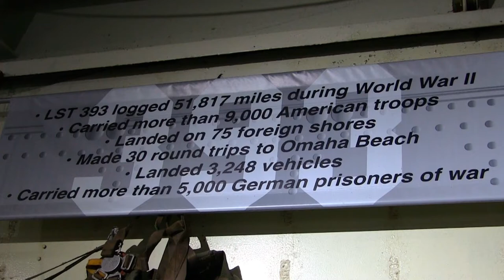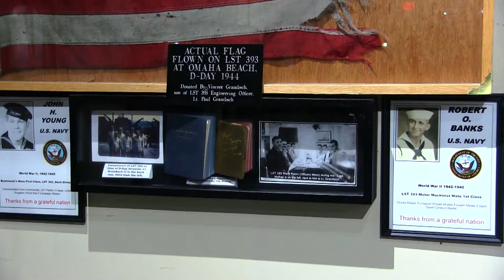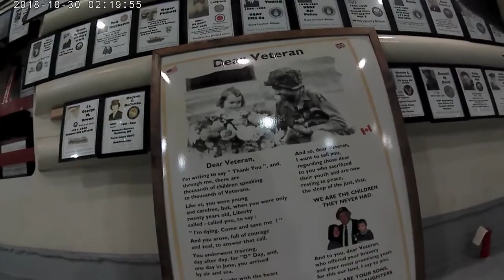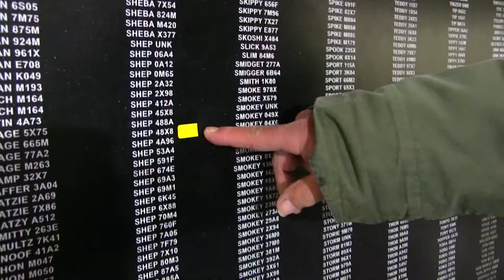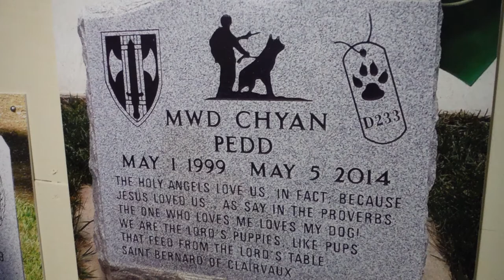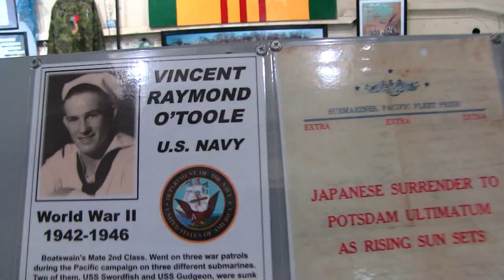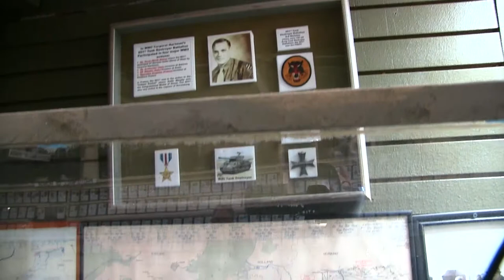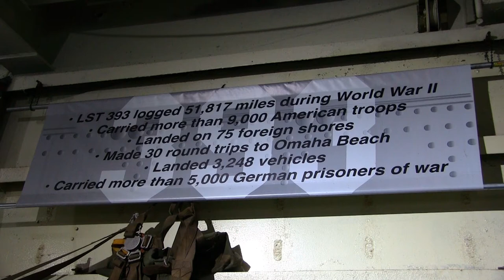THE LST 393 IN MUSKEGON MICHIGAN WITH GUIDE RON MORZFELD TAFFY O PRODUCTION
LST 393 IN MUSKEGON MICHIGAN WITH RON MORZFELD - WAR DOGS
CAMERA BY TAFF WILLIAMS AND OSCAR OSBO EDITED BY OSCAR OSBO IN HONOR OF OUR VETRONS